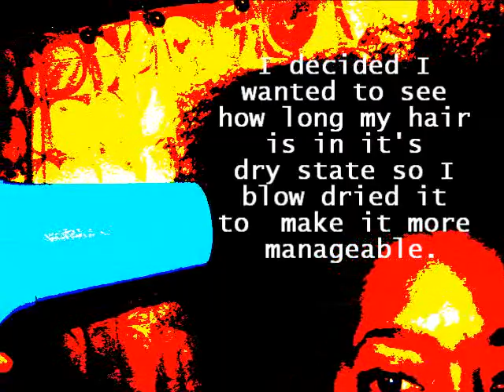Natural Hair : My Natural 4c Hair Check.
Showing my natural after 8 months of transitioning.
▂ ▃ ▄ ▅ ▆ ▇ CLICK ME PLEASE █ ▇ ▆ ▅ ▄ ▃ ▂

I AM ON INSTAGRAM! Cynster1bgaby!